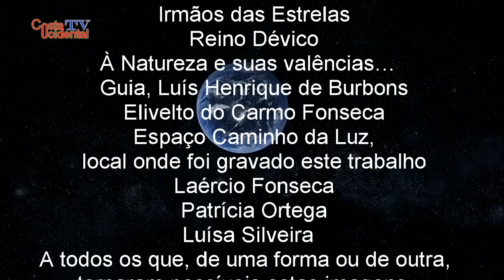Elivelto C. Fonseca - O Caminhar de um Espiritualista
O ser humano, desde sempre, tem tentado levar a sua Caminhada Terrena da melhor forma possível (no seu ponto de vista)
Tem havido evolução, primeiramente muito lenta, mas nos últimos quinhentos anos a situação alterou-se e, com o envio de grandes Mentes que encarnaram na Terra, ouve uma grande mudança, nomeadamente a tecnológica.
Mas, como é apanágio do ser humano, nesta condição Umbralina e Cármina (próprio de quem vivem na mais profunda escuridão/trevas), não aproveita as oportunidades para o bem, somente e utiliza toda a sua “sabedoria” para criar armas e outros meios (desprezíveis/horrorosos) que o levam à sua autodestruição (…)
Mas no meio de tanta mediocridade e podridão, existem muitas pessoas que dedicam a sua vida ao Espírito, não só ao seu, mas no encaminhamento e ajuda de todos os que procuram sair das trevas…
Será bom realçar, que na sociedade ocidental o Espírito está Morto, inexistente…
Costa Ocidental, numa viagem que fez, encontrou Encarnados Especiais, com missão muito especial/definida na Terra, enquanto encarnados.
Elivelto do Carmo Fonseca é a pessoa/encarnado em destaque neste trabalho. Nascido há algumas décadas, na cidade de Limeira/Brasil, desde sempre tem levado a sua Caminhada Terrena, tendo a Espiritualidade como primeira ocupação/preocupação/vivência, não só para si, mas em especial para os outros (…)
Assim Fica mais este testemunho de como todos nós deveríamos entender/levar a vida de encarnado.
Obrigado ou Sr. Elivelto do Carmo Fonseca, pela simpatia e prontidão em fazer este trabalho, ao seu Guia Espiritual Luís Henrique Burbons,  Espaço Caminho da Luz, onde foram gravadas estas imagens, Professor Laércio B. Fonseca, Patrícia Ortega, Ariele Rodrigues, Carina Pereira, Sr. Jair e a todos os que, de uma forma ou de outra, tornaram possível este trabalho.
Obrigado à Luísa Silveira pela pronta e imprescindível ajuda.